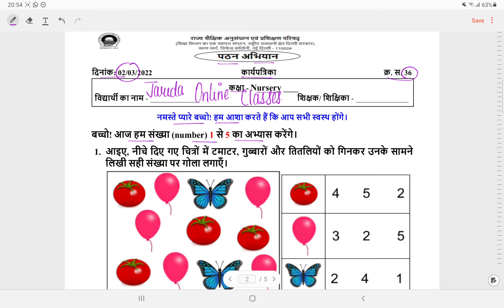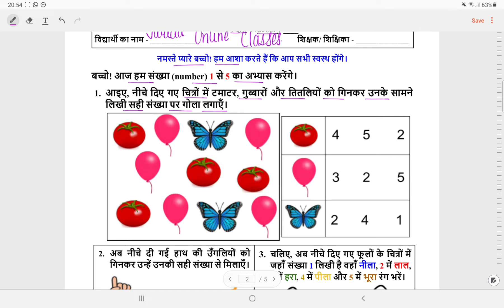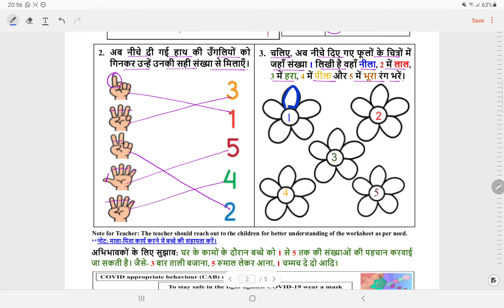Class Nursery Reading Campaign Worksheet 36 Week 7 (2/3/22)